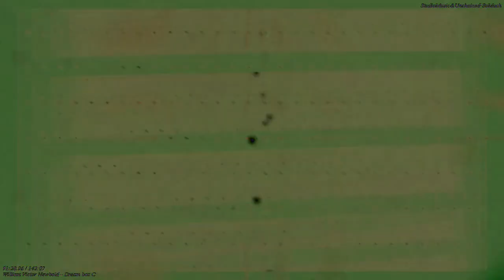[EPILEPSY WARNING] Movie 23 03 13 23h24m47s *Photosensitivity Warning*